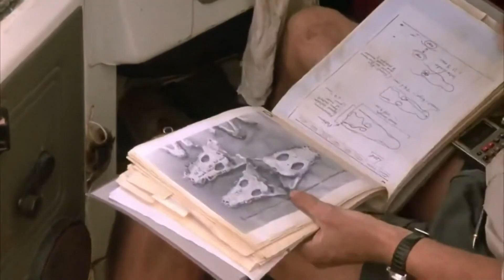Dark Age 1987 - MOVIE TRAILER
Dark Age Movie Trailer (Released 1987)
All rights of footage & soundtrack belong to EMBASSY Pictures & RKO Pictures..

Producer: Basil Appleby
Director: Arch Nicholson

SOUNDTRACK SONGS :
"Unknown track name" - Danny Beckerman